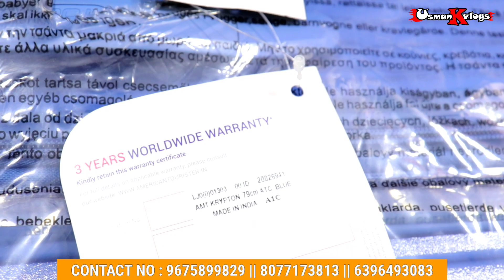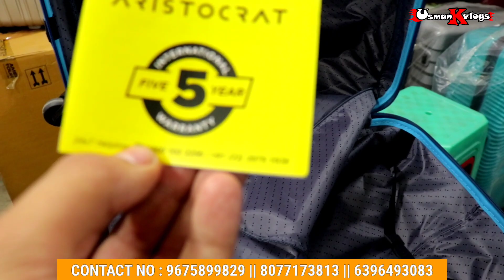Luggage Bags 70% OFF | Cheapest Luggage Bags Cash On Delivery पर खरीदे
C 23 GROUND FLOOR
L.W ( WAREHOUSE)
OPPOSITE V3S MALL
NEAR SHAGUN SWEETS : LAXMI NAGAR
NEAREST METRO : NIRMAN VIHAR